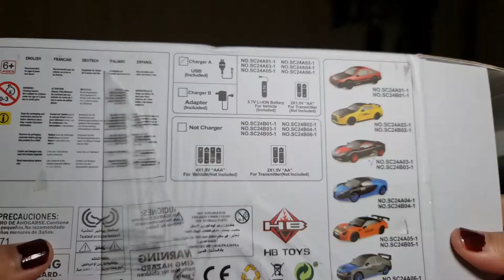RC DRIFT MURAH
RC Drift Murah. ini recommended guys. Dengan 200rb an temen2 bisa bermain drift.

Ayo dukung Sahabat Baba Bubu mencapai 100rb subs. Doakan guys.

This RC Drifft is so cheap guys. But it really fun.

We will giveaway some of our RC Cars if reach at that number.

nama produk : rc drift mini
merek : HUANGBO
no sku : SC24A03
skala : 1/24
frekuensi : 2.4ghz 4 channel 4WD RTR ready to run.
dimensi produk : panjang 18cm, lebar 8cm, tinggi 5cm
baterai : li-ion 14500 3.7V 500mah soket SM plug
waktu main sekitar 10 - 15 menit (bila ingin waktu main yg lebih lama, maka perlu membeli baterai yg berkapasitas 1200mah)
waktu charger sekitar : 1 jam 30 menit
radius kontrol 25 - 40 meter
maks speed : 15 kmh
bisa dimainkan berbarengan ramai2.

keunggulan rc mini drift ini :
*ada lampu LED
*menggunakan bahan plastik terbaik
*mendapat bonus 4 pcs ban model on road
*menggunakan strong motor size 130
*mendapatkan 6 pcs kerucut lalu lintas mini